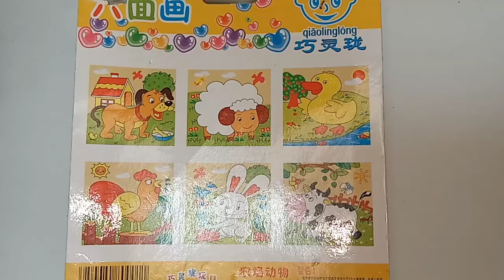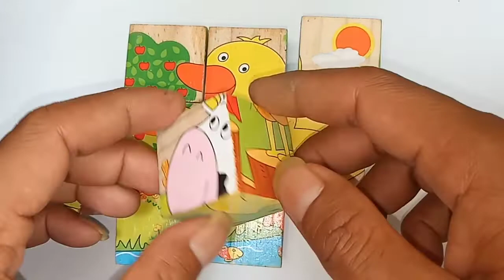Puzzle mini | Puzzle Mini Balok | Bermain Puzzle | Mainan Puzzle Gambar Bebek Lucu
Mainan Puzzle Balok Mini buat mengasah otak anak